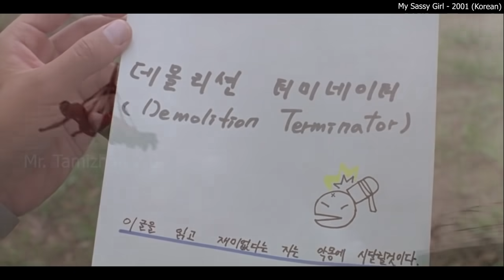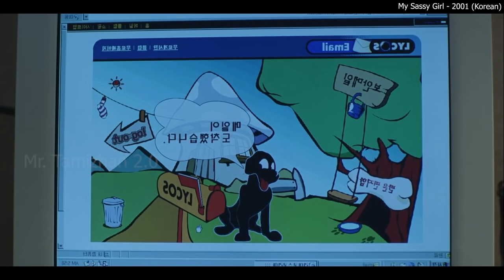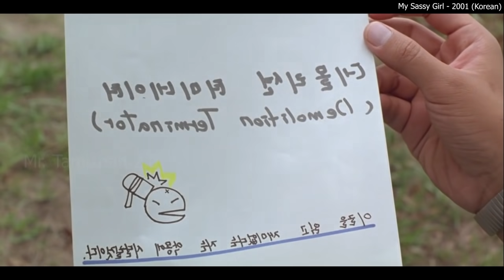சந்தோஷ் சுப்ரமணியம் ஹாசினியே ஒரு பையனா இருந்தா எப்படி இருக்கும்? Tamil Dubbed Stories of movies